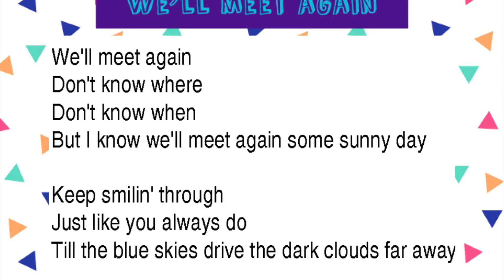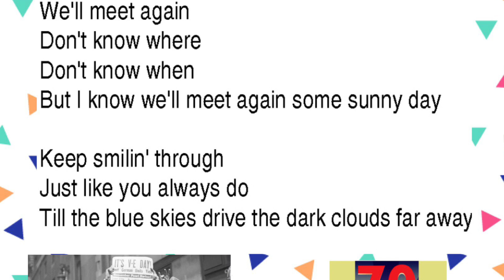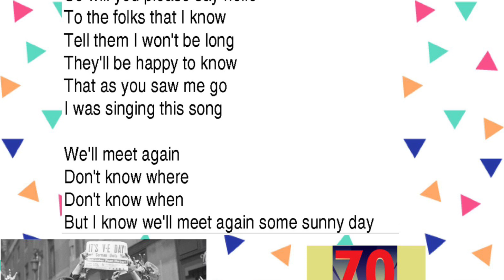We'll Meet Again Backing Track and Lyrics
Feel free to use this backing track/karaoke backing for We'll Meet Again for the Clap for Carers and VE Day Celebrations!